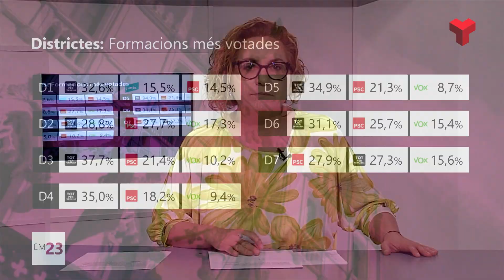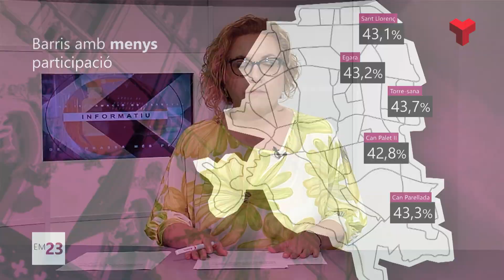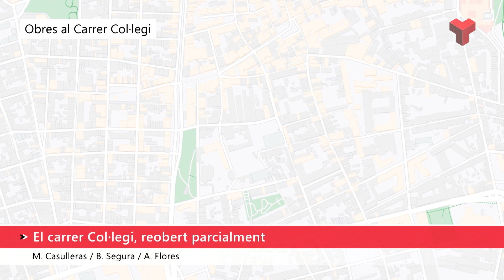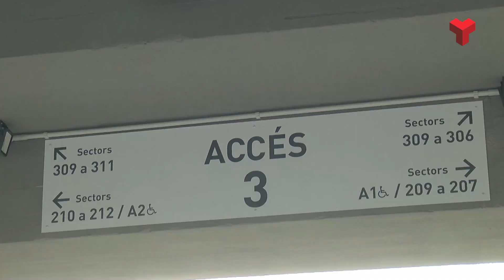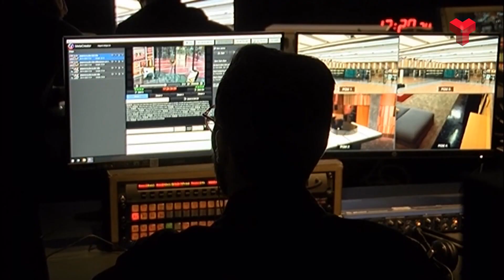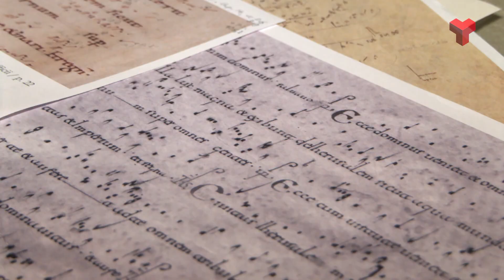Informatiu Nit 30 05 23